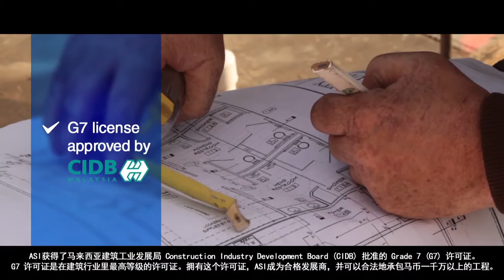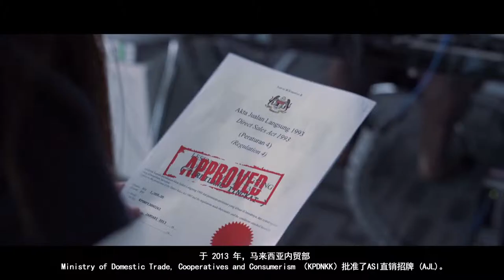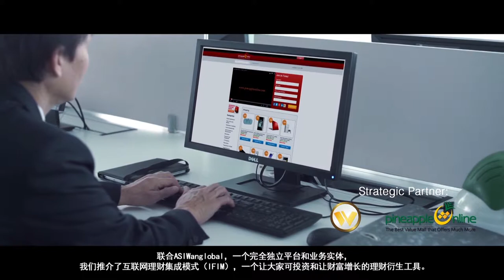ASI Corporate Video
A Closer look at ASI Worldwide Network.